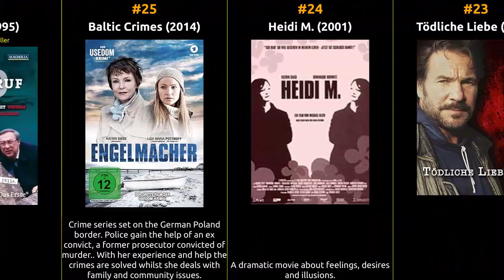Katrin Sass - Best movies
The filmography of Katrin Sass

1 Good Bye Lenin!
2 Totes Gleis
3 Todesangst
4 Die Gazelle
5 Berlin - Schicksalsjahre einer Stadt
6 Kurzer Traum
7 Familie Rechlin
8 Der Sohn der Kommissarin
9 Das Wunder von Wustermark
10 Heute sterben immer nur die anderen
11 Fallada: The Last Chapter
12 Nach den Jahren
13 Blue Dream - Tod im Regen
14 Block B - Unter Arrest
15 Jutta oder Die Kinder von Damutz
16 Der Traum vom Elch
17 The House on the River
18 Das vergessene Leben
19 Bürgschaft für ein Jahr
20 Meine Frau Inge und meine Frau Schmidt
21 Opfergang
22 Hochzeit um jeden Preis
23 Tödliche Liebe
24 Heidi M.
25 Baltic Crimes
26 Im Netz
27 Bis daß der Tod euch scheidet
28 Bienzle und der Taximord
29 Warchild
30 Babij Jar
31 Mitten im Leben
32 Lulu und Jimi